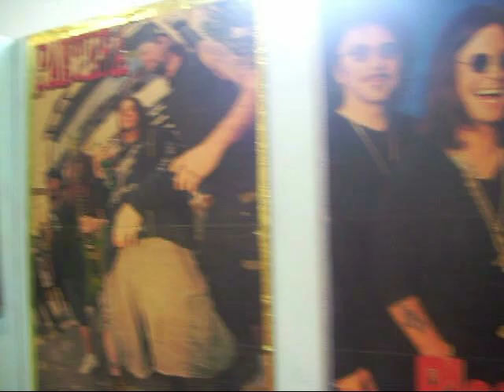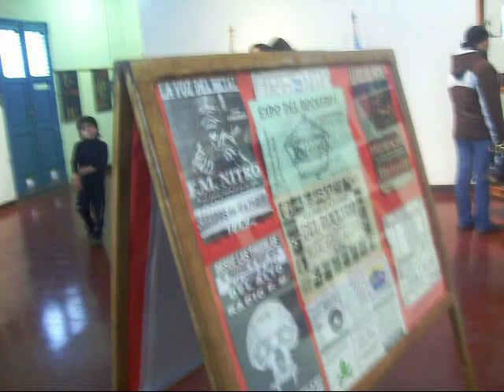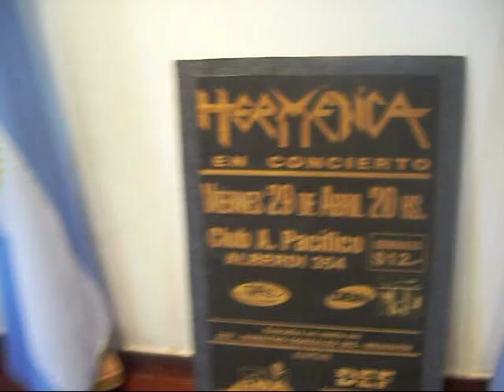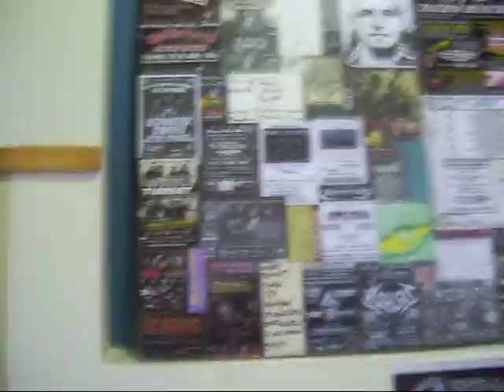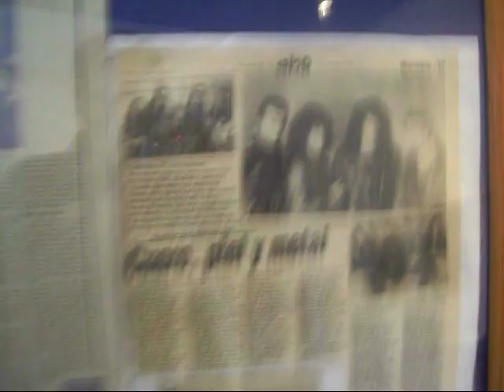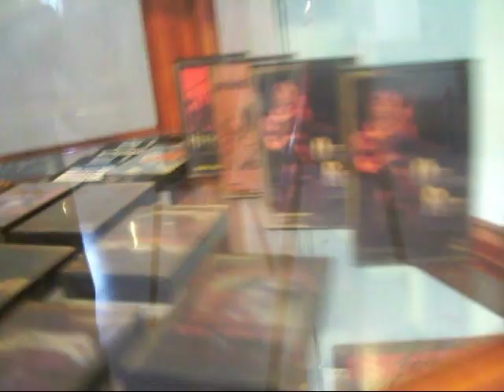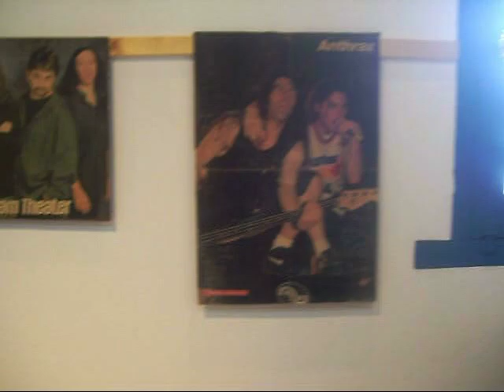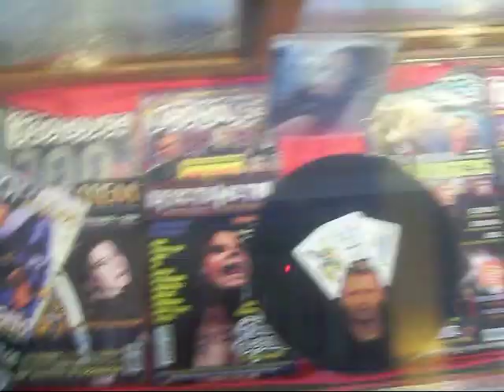2º EXPO HEAVY METAL PATAGÓNICA ARGENTINA ZAPALA NEUQUÉN 2 012 EN VIVO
3º Exposición de Heavy Metal Patagónica Argentina Zapala Neuquén 2.014. La misma se realizará en el mes de NOVIEMBRE en las instalaciones del MUSEO HISTÓRICO MUNICIPAL (esquina Etcheluz y Luis Monti). Los días y horarios de la misma se informarán a la brevedad, como así también se irá agregando la distribución de las actividades, se estima que la duración será mayor a la de una semana.
La muestra en sí, consta con el siguiente material:
Murales en madera y banderas pintadas artesanalmente, revistas, fanzines, C.Ds., cassettes, libros, indumentaria, postres y afiches enmarcados artesanalmente, instrumentos musicales, murales tipo collage, material de diarios, entradas de recitales, ambientación musical, proyección de videos, recitales y documentales. Proyección de material videográfico en la sala del Cine Teatro Municipal. Talleres instrumentales realizados por músicos de la región. Se realizarán diversos tipos de sorteos. Y una enorme cantidad de recuerdos que hacen a la vida de un metalero al sur del cielo de la Patagónia Argentina. Se apostará a cubrir todos los medios gráficos de la región y parte del país como así también radios locales, regionales e internacionales, estimando cubrir numerosos canales televisivos para la mejor promoción y difusión.